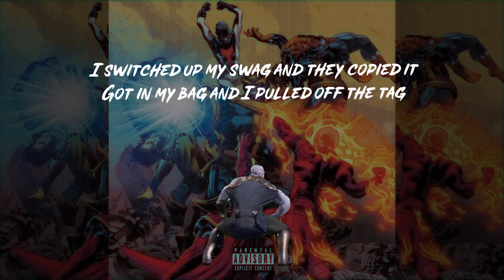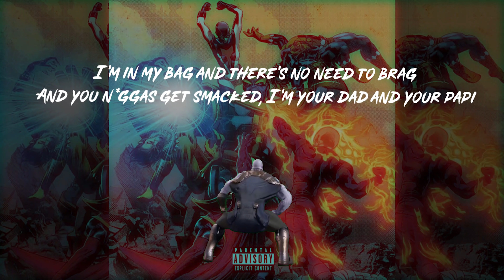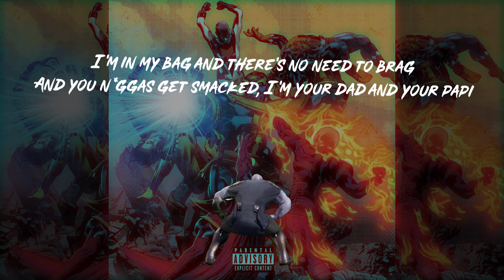Lil Nas X - Thanos (Lyric Video)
Lil Nas X - Thanos (Blow It) music video visualizer with lyrics.

Lyrics:
[intro]
yeah what, yeah, what, yeah, what, what
yeah, huh, yeah, yeah, yeah, yeah, yeah

[chorus]
i'm killin' these n*ggas, they calling me c*cky
n*ggas is mad and nobody can stop me
i'm in my bag and there's no need to brag
and you n*ggas get smacked, i'm your dad and your papi
i'm finna bl*w, i already know it
i spit hits, i'm a f*ckin' poet
you n*ggas sh*t, you need to f*ckin' quit
you take potential hits and then you f*ckin' bl*w it

[verse 1]
i hop on this beat i'm finessing
look at these blessings
all of my exes from texas
you n*ggas is guessing that i will start stressing
fall back to depression just cause yo' rejection
i kill beats, these instrumentals
n*ggas talking bout "he got potential"
n*ggas joining groups tryna' be avengers
scared to stand alone, scared to disa**emble
i'm droppin sh*t way before december
be afraid hope you do remember
in the escalade, drinking ace of spades
doing escapades, yeah, i do adventures
droppin' sh*t, you know that i'm poppin' sh*t
i switched up my swag and they copied it
got in my bag and i pulled off the tag
and i don't mean to brag on my mothaf*ckin' c*cky sh*t
n*ggas is, n*ggas is wack
smokin' on crack, i am on fire like jack
i do the same thing as thugger
when cops come and pull up
yeah, i put that brack in my brack
n*ggas corny, n*ggas whistle bl*w
n*ggas kiss a**, n*gga mistletoe
you gotta thick a**? you should let me know!
i make big cash, giuseppe' toe

[verse 2]
you blew it!
yeah, n*gga you blew it!
had the mothaf*ckin' ball and you threw it
you had the s***w and you didn't even s***w it
yes, i am lil nas and i'm bouta get to it
i sh*t on you n*ggas, right now i'm just farting
enter the game, all you n*ggas departing
you won't be bragging about yo' ferrari
i'm killin' you n*ggas and, no, i'm not sorry!

We hope you enjoyed this Lil Nas X "Thanos" (Blow It) lyric video!